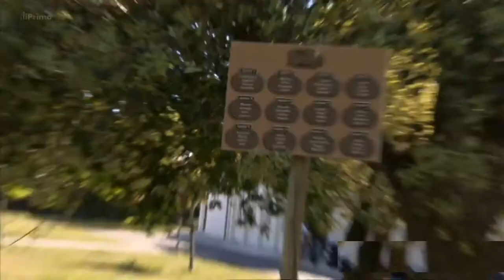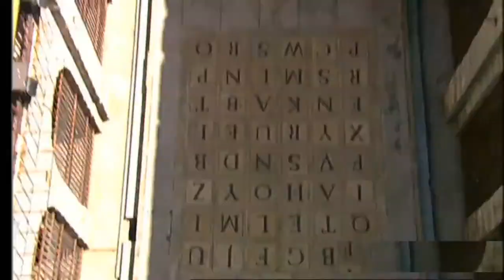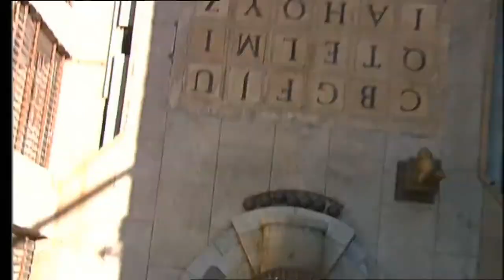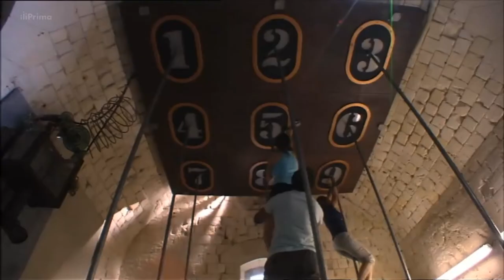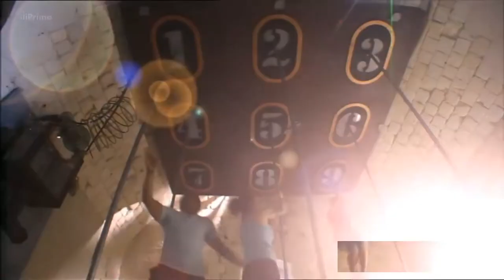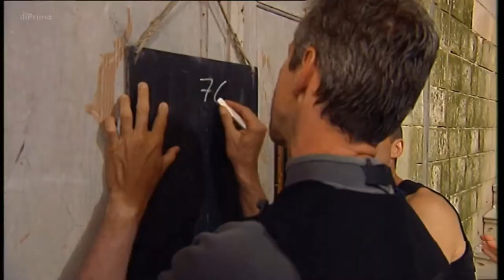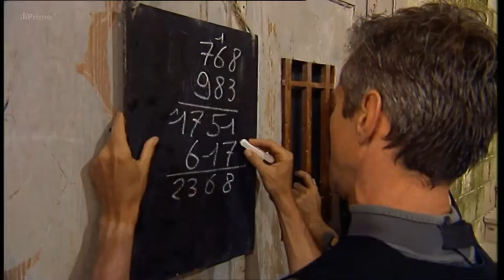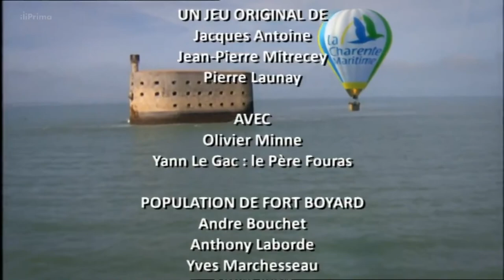Pevnost Boyard FRA (2010) - S10E01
Týmová série z roku 2010 v podání francouzské televize s českým dabingem.